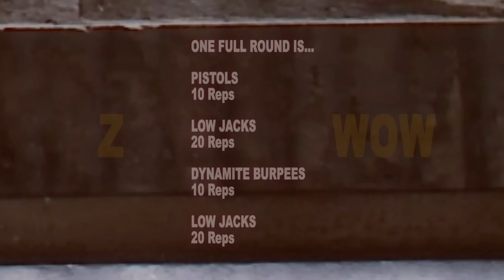ZWOW 12 AMRAP | ZuzkaLight.com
To get all my NEW workouts and follow my weekly schedules go to my